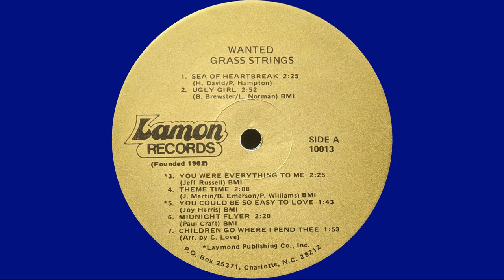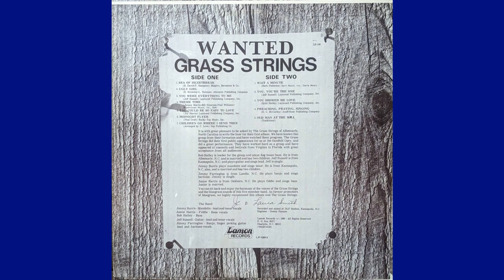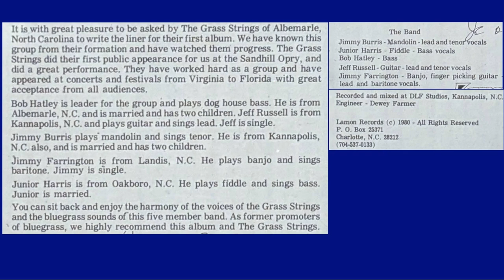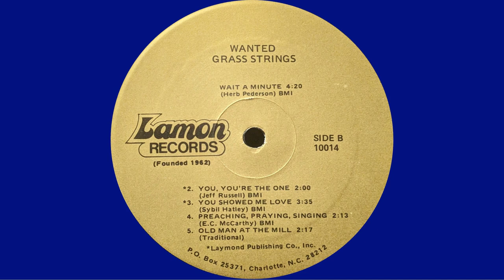Grass Strings - Wanted (1980)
00:00 - Sea of Heartbreak
02:30 - Ugly Girl
05:17 - You Were Everything to Me
07:48 - Theme Time
10:03 - You Could Be So Easy to Love
11:47 - Midnight Flyer
14:08 - Children Go Where I Send Thee
16:03 - Wait a Minute
20:20 - You, You're the One
22:25 - You Showed Me Love
25:59 - Preaching, Praying, Singing
28:15 - Old Man at the Mill